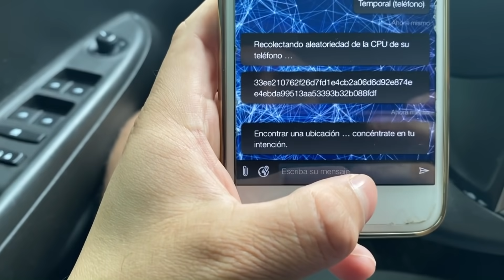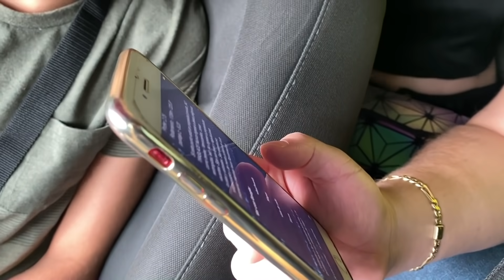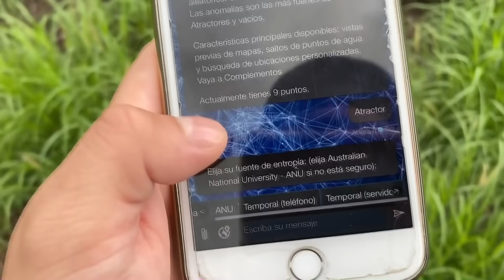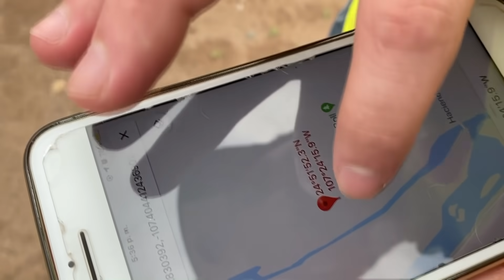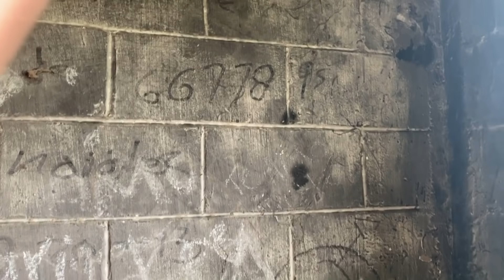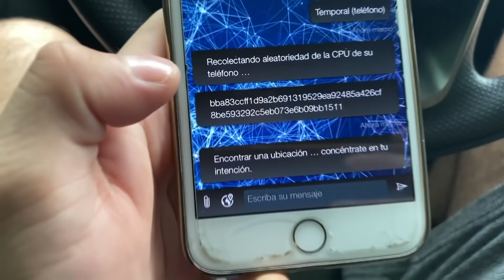UTILIZAMOS RAND0NAUT1CA🦉Y ESTO PASO😱// TEAM GTON🤘🏻